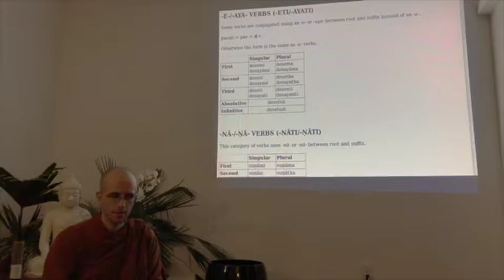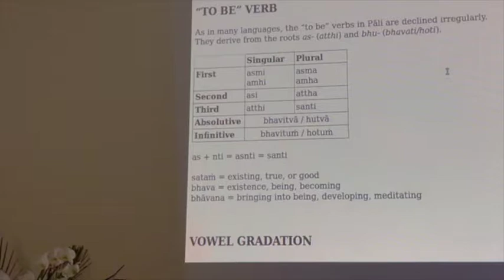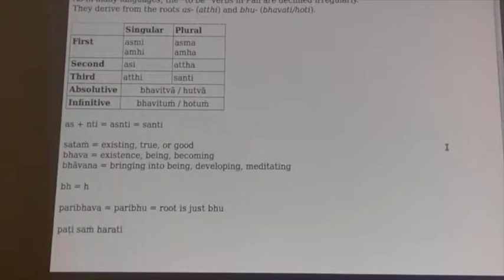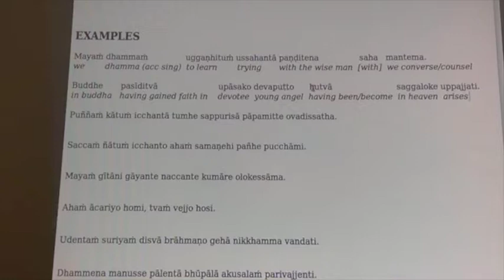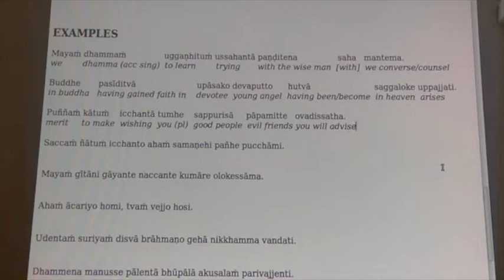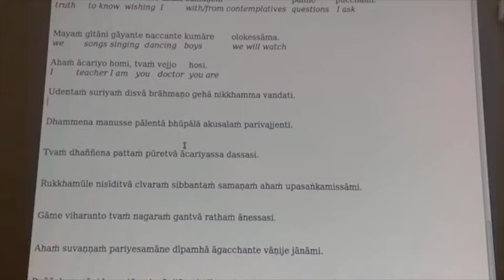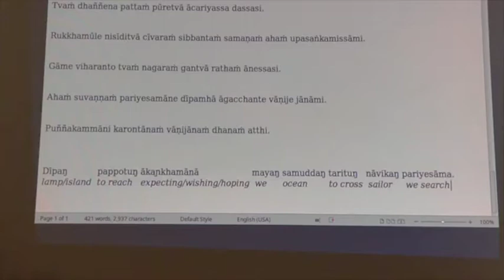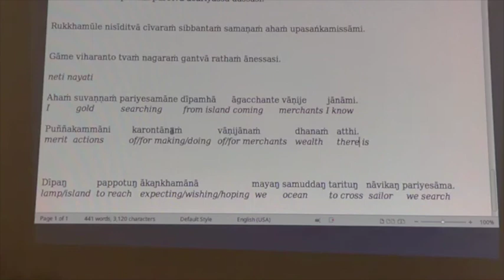Lesson 7: Bhante Suddhāso teaches chapters 13 and 14 of the Pāli Primer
Translations are never completely accurate - so the only way to fully understand the Buddha's words is to read them in their original language. With this in mind, Bhante Suddhāso will teach a series of classes covering basic Pāli grammar, using the textbook "Pāli Primer" by Dr. Lily De Silva.